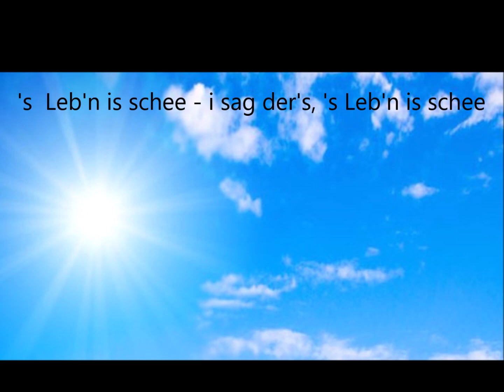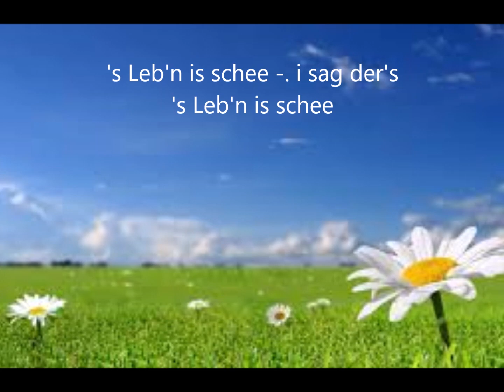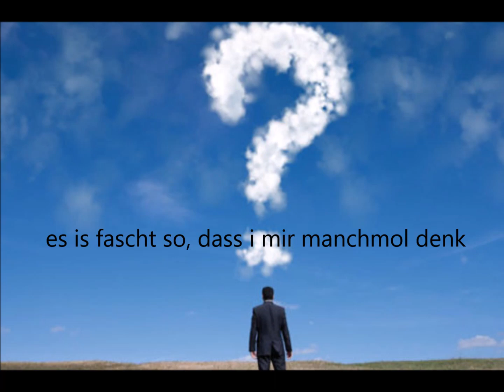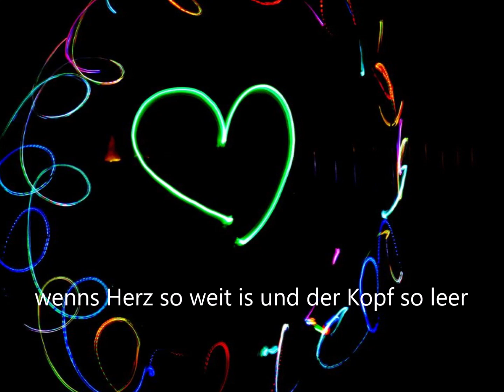'S Leb'n is schee!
Mehr als ein Gute-Laune-Lied!